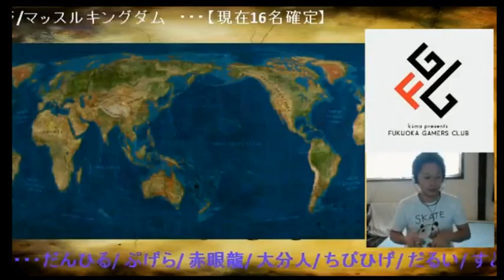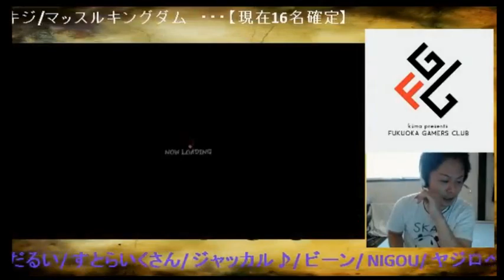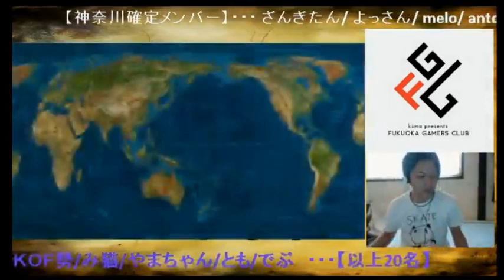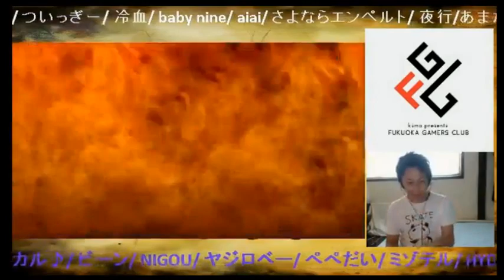USFIV - Daigo Umehara (Evil Ryu) vs. Dunhiller (Sak/DeeJ) *Sep 15, 2014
Ultra Street Fighter IV Dunhiller/Danhiru from Fukuoka Gamers Club searching for ranked match online and he found Daigo!